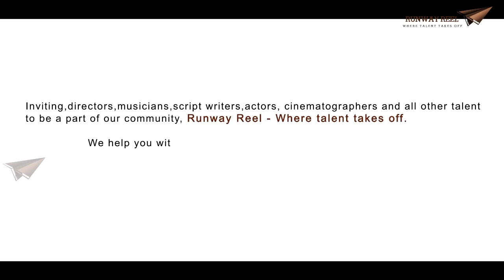"The Last Vihara" Travel Documentary on Buddhism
"The Last Vihara" is a travel documentary through 5 cities in Bihar - Patna, Bodh Gaya, Rajgir, Pawapuri and Vaishali. The Documentary focuses on the religious and cultural aspects of the state. Especially Buddhism prevailing in the state.

Directed by Sartaj Aulakh
Cinematography: Aditya Akash
Editing by Mayank Susngi